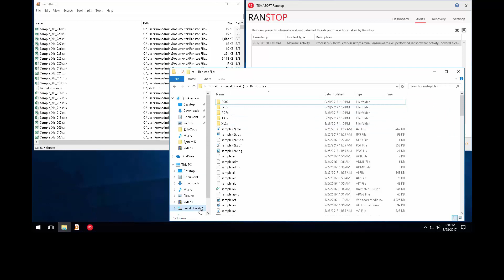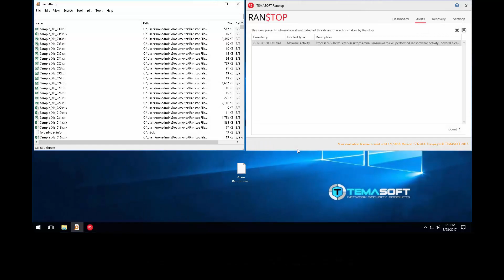TEMASOFT Ranstop against Arena variant of Crysis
TEMASOFT Ranstop anti-ransomware blocks Arena, a Crysis variant, and recovers the files.